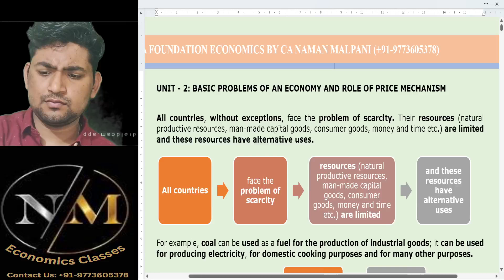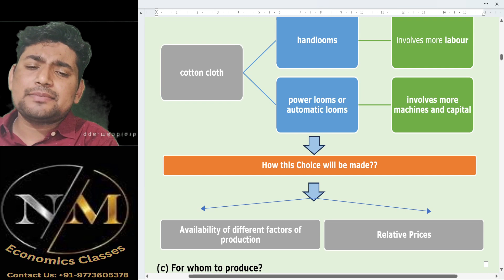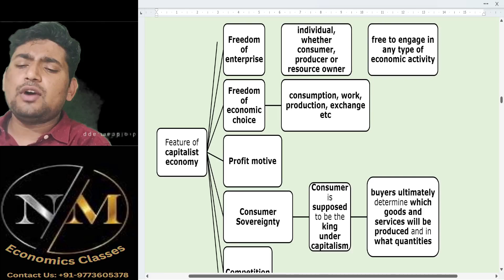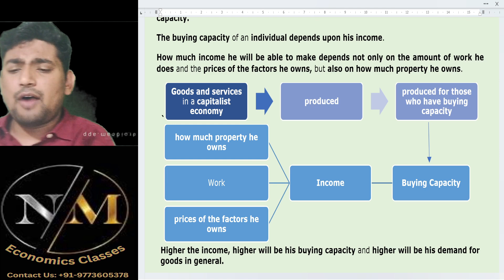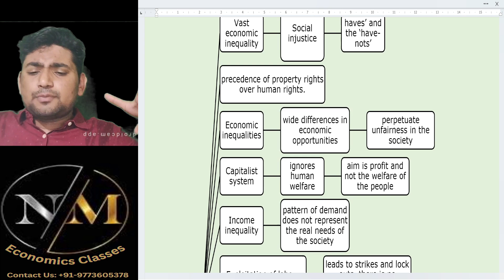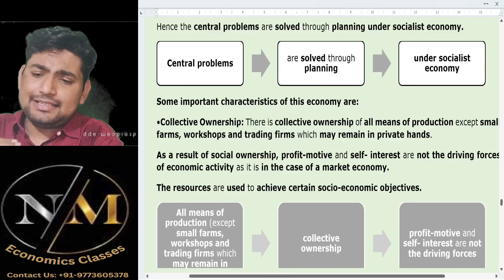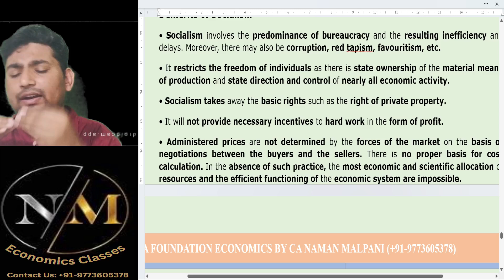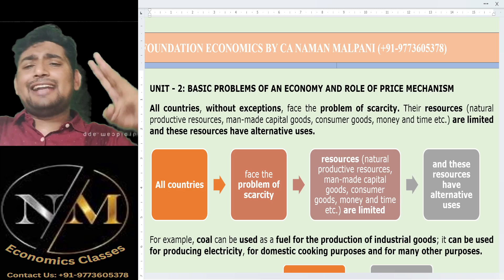Chapter 1 Unit II Revision || CA Foundation Economics || September 2024 and January'25 || 30 Mins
Hi Everyone,

This video covers the entire revision of Chapter 1 Unit II Basic Problems of an Economy and role of price mechanism for CA Foundation Economics subject for September 2024 and January 2025 attempt.

Get CA Foundation Economics Classes, CA Foundation Economics revision notes, CA Foundation Economics marathon, CA Foundation Economics tips and much more at this channel for CA Foundation Economics new syllabus.

CA Foundation Economics September 2024 and January 2025 revision